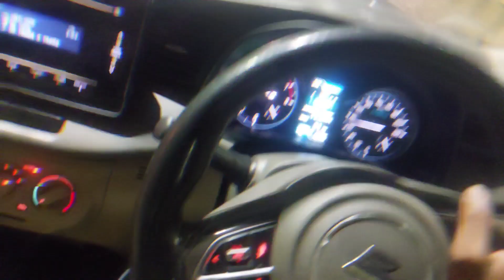hui ankh nam